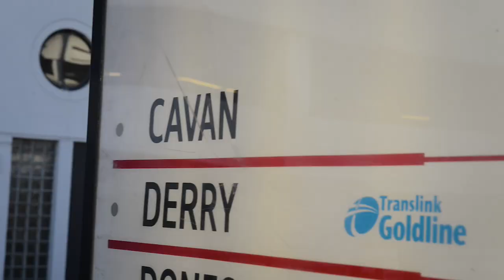Fly Fishing for Big Pike in Ireland, in the surrounding area of Castlehamilton.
For the second time, the Rodtrip team spent a week at Castlehamilton, Ireland, fishing for big pike in lakes in the surrounding area.